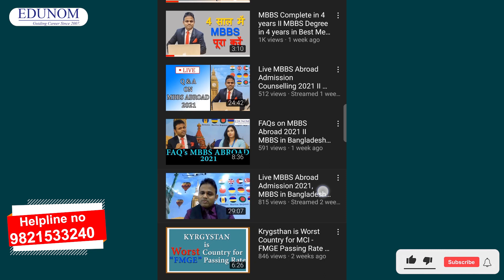When Bangladesh Classes will start in 2022 II MBBS in Bangladesh 2021 Admission II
Dear Students,

When Bangladesh MBBS Students ist year Students classes will start in 2022 for more details watch this video or call us - or Whats app us - . We will guide you for everything.

Bangladesh is always best country for MBBS Admission because of
Best FMGE Result last 10 Years
Best Educational Environment
100% Indian MBBS Syllabus
Best Medical Colleges in Bangladesh

EDUNOM - Guiding Career Since 2007,  which provides Career Counseling & Admission Guidance on MBA Admission in India & Abroad, MBBS Abroad admission.

New Delhi Office:- 195, 3rd Floor,Lane No.1,Western Marg, Saidulajab, Behind Saket Metro Station, Saket, New Delhi -110030.

Odisha Office:- 3rd Floor, Metro house, Vani Vihar Square, Sahid Nagar, Bhubaneswar, Odisha - 751007.

study mbbs in bangladesh,mbbs in bangladesh,is bangladesh better than india,is bangladesh safe for hindu,is bangladesh safe for indian students,how is education system in indiaation in bangladesh,mbbs bangladesh fees,bangladesh mbbs 2021,bangladesh mbbs admission criteria 2021,indian girl vlogger,indian vlogger in bangladesh,bangladesh for nepal students,nepal students in bangladesh,marks medical college & hospital dhaka,marks medical college,hindu in bangladesh

Bangladesh mbbs
Mbbs Bangladesh
Medical education in Bangladesh
best medical college in Bangladesh
best medical university in Bangladesh
top medical college in Bangladesh
best mbbs consultancy for Bangladesh
Mbbs from abroad
Dhaka university best medical college

Why mbbs from bangladesh
Best country for mbbs
Pros and cons of mbbs in bangladesh
Top medical universities in bangladesh
Mbbs bangladesh
Bangladesh mbbs
बांग्लादेश की ऐम बी बी एस
Bangladesh top medical colleges